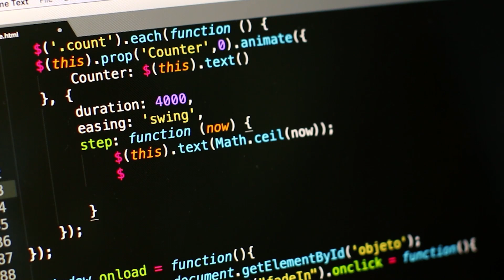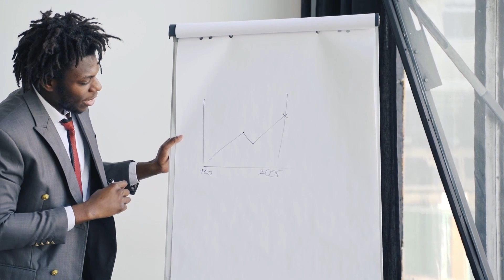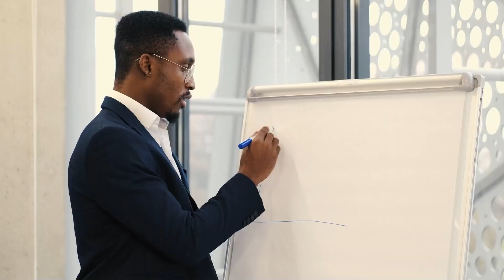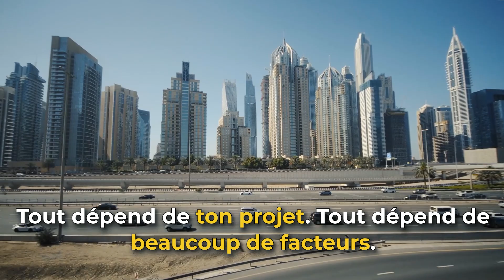Comment changer ta vie avec ce métier prometteur, qui te libérera de la pauvreté ?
✅🔥 Formation Gratuite sur la vente ✅🔥 Découvre le nouveau métier de la vente GRATUITEMENT